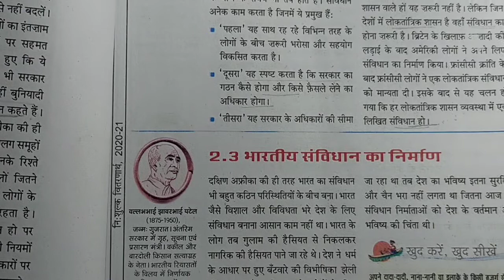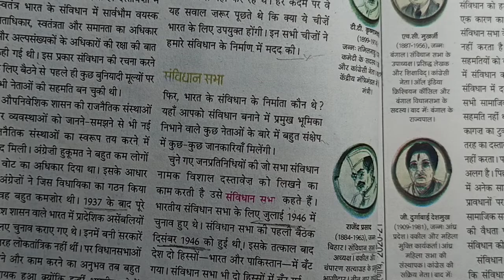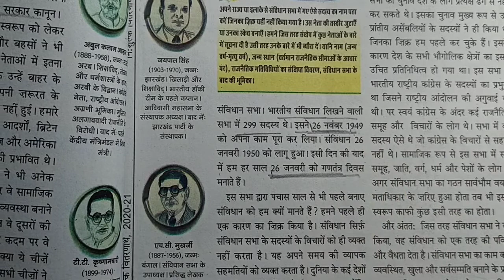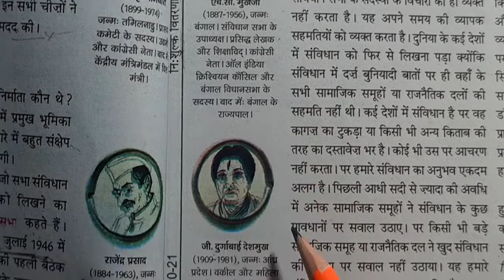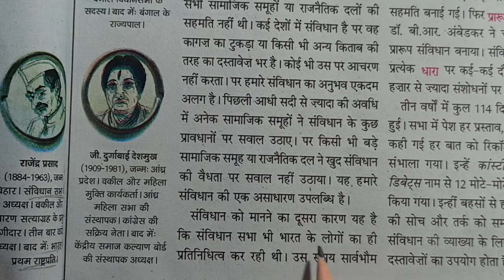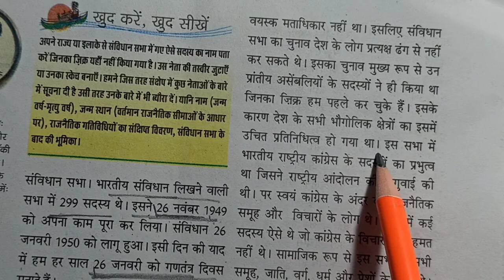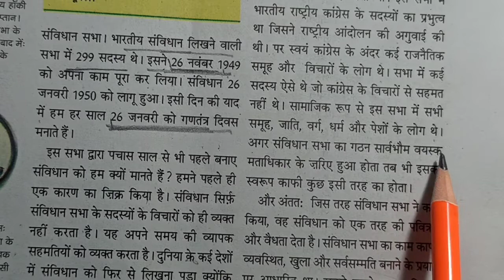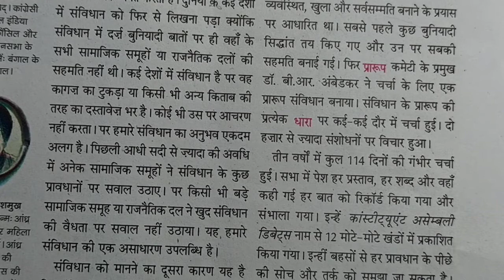लोकतांत्रिक राजनीति-1 कक्षा- 9 वी सामाजिक विज्ञान| अध्याय- 2| Class- 9 Political science|पार्ट-4